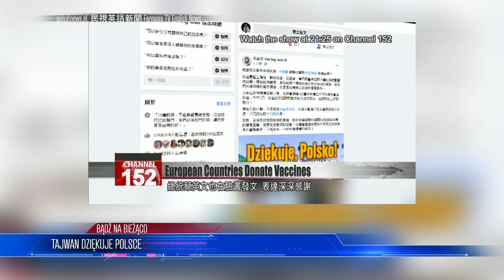Największa fabryka S̲Z̲C̲Z̲E̲P̲I̲E̲Ń̲ P̲Ł̲O̲N̲I̲E̲! Dostawy Z̲A̲G̲R̲O̲Ż̲O̲N̲E̲ | WIADOMOŚCI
LISTA TEMATÓW 00:00
POŻAR W FABRYCE 01:18
POLSKA TRACI PIENIĄDZE 06:08
KOSZT BUDOWY DOMU 09:51
TAJWAN DZIĘKUJE POLSCE 13:53

ZOSTAŃ PATRONEM!

LUB
LUB
Wpłacaj miesięcznie dowolną kwotę na konto: